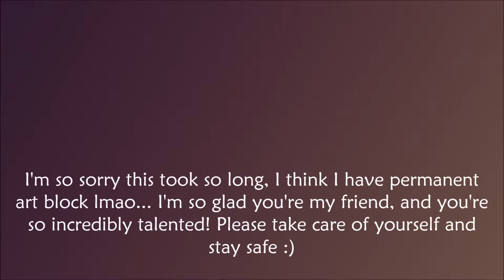HIP | Animation Meme (BDAY GIFT!)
AAAAA IM SO SORRY FOR LIKE NOT UPLOADING AT ALL I THINK I HAVE BURNOUT OR SOMETHING- IDK

I REALLY HOPE YOU LIKE THIS KEIII :)

want to chat with me and meet cool people? here's my discord!
(NOTE: I'M CURRENTLY MAKING A NEW ONE)